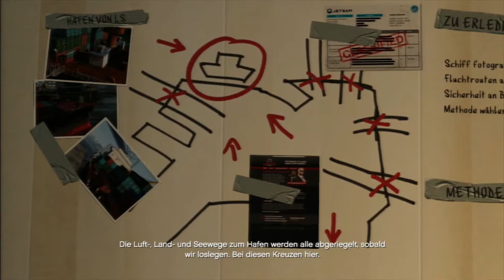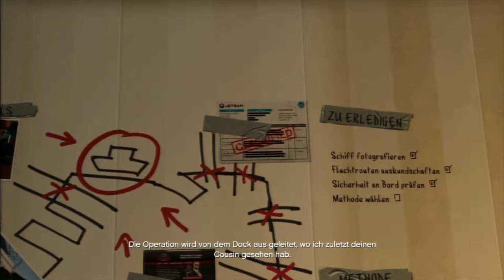Let's Play GTA V #043 - Von Dockarbeiten und "scheiß" Jobs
Begleitet Michael, Trevor und Franklin auf ihrem Bäutezug quer durch Los Santos und Sandt Andreas.

► Hier könnt Ihr das Spiel kaufen